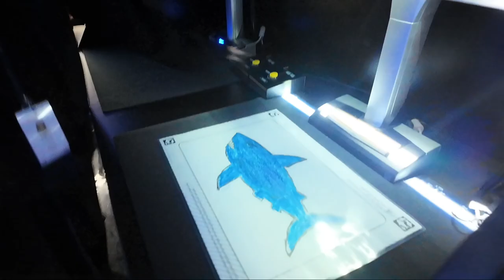FUN ACTIVITIES | teamLab Borderless Jeddah